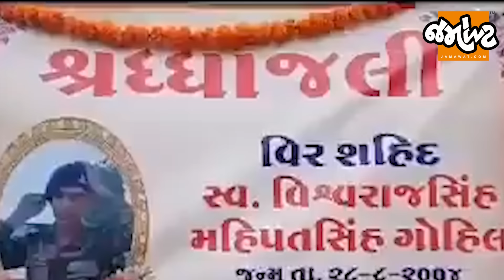દેશમાં 19 વર્ષના જવાનો શહીદ થઈ રહ્યાં છે અને આપણે નાની નાની વાતોમાં બબાલ કરીએ છીએ!